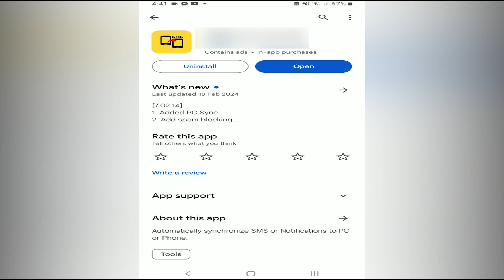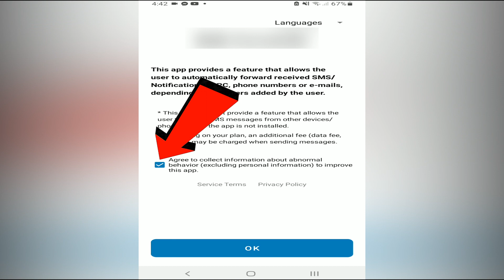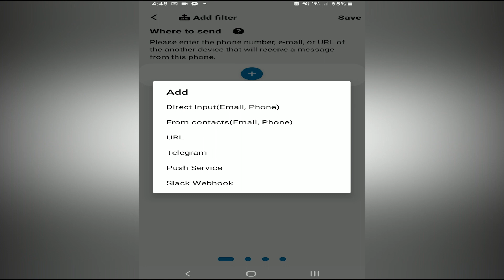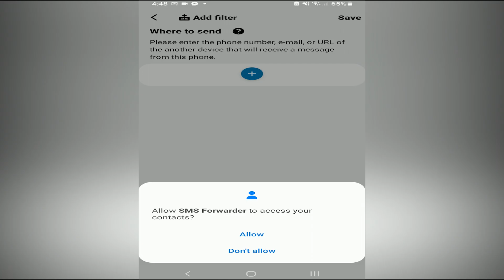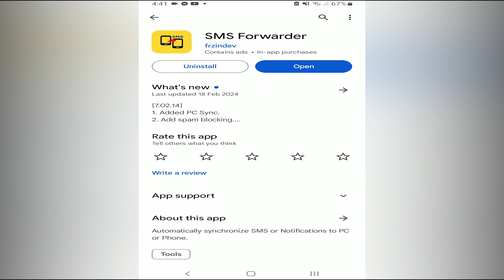PAANO MALAMAN KUNG NAKAFORWARD ANG MESSAGE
Malalaman mo dito kung nakaforward ang mga message mo sa ibang cellphone.